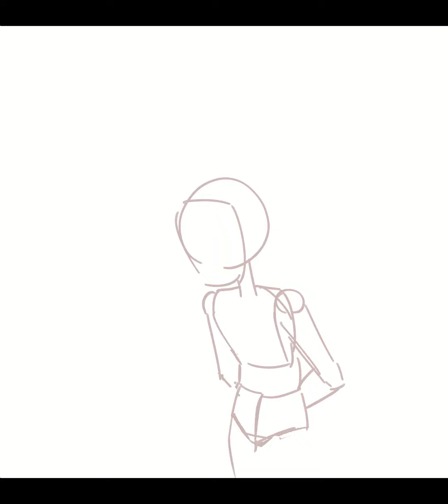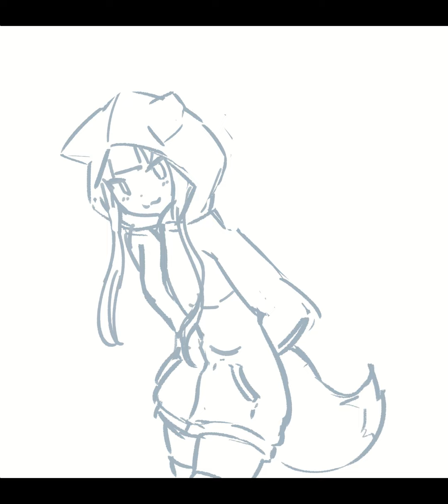incomplete fox scribbling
Kinda felt urge to draw after half year long lack of passion.
Well consequences are - I didn't scribbled that long, so I forgot almost everything I learned.

Quality is kinda bad but welp was done in relatively quick (considering my old days-long scribblings) in 80 minutes.